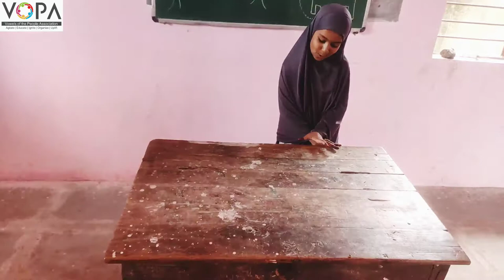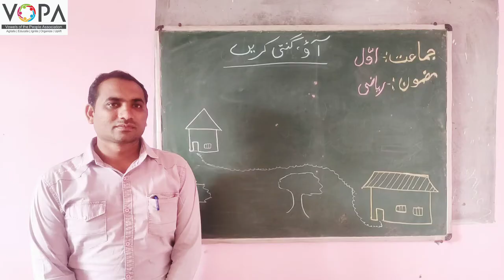1st | Math | Chap no.50 | آؤ، گنتی کریں | V3 | VSchool